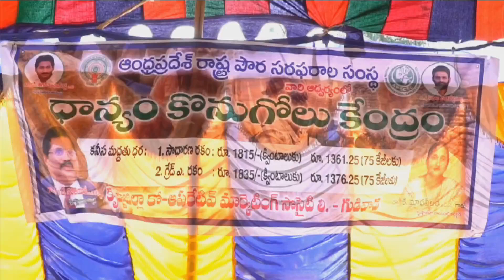AP Civil Supplies Minister Kodalinani participates grain purchase center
AP Civil Supplies Minister Kodalinani participates grain purchase center gudivada .|| Vijayawada ||